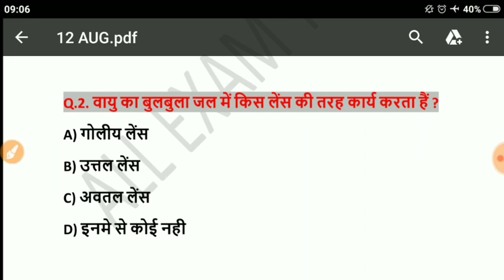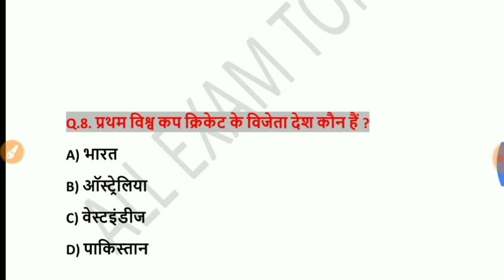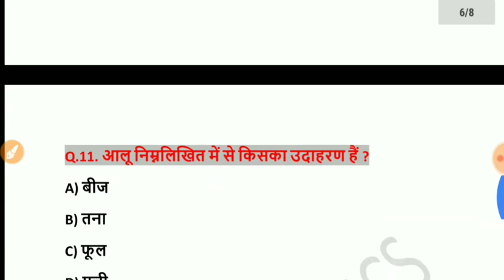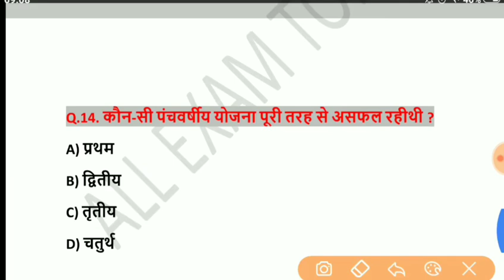Army gd paper 2020 !! Army gk 2020 !! Army gd, clerk, tradesman gk questions 2020 !!